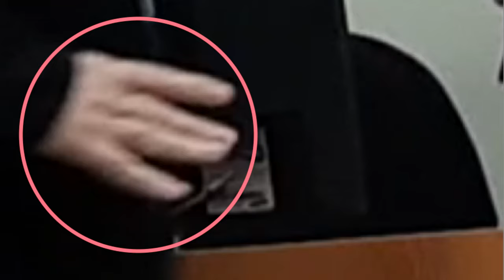✋ОТ 2 ГО ОТВОДА "СУДЬЯ" ЗАЩИТИЛСЯ МАГИЧЕСКИМ ЗНАКОМ ✋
Как "судьи" используют тайные магические знаки и символы  [ПЕРЕЗАЛИВ - Тем, кто видел - тоже смотреть!!! )) 😉 ]
Морской протест лучшее